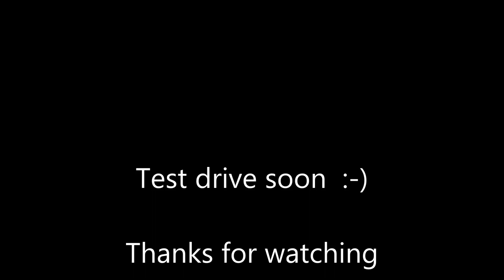XJ Jeep transformation - Rusty's lift kit, wheels & tires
XJ is lifted!! :-)

Rusty's 3 inch spring pack lift kit

Kit includes:

• Front 3" coil springs
• Rear 3" leaf springs
• Front Hydro performance shocks
• Rear Hydro performance shocks
• Rear brake line extension kit
• Grade 8 U-Bolts
• 4 black shock boots
• All parts made in North America

Transfer case drop kit

15x8 black steel wheel 4.75 back spacing with center caps

Tires are 31x10.5x15 Cooper Discoverer STT PRO

Music in the video:
Topher Mohr and Alex Elena - Keep Dreaming